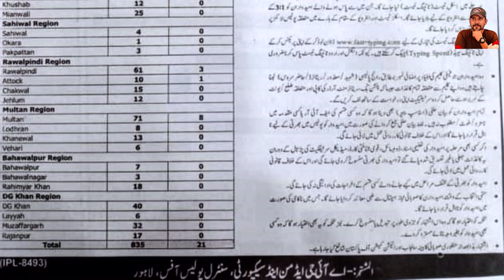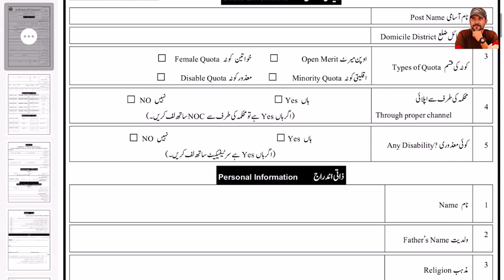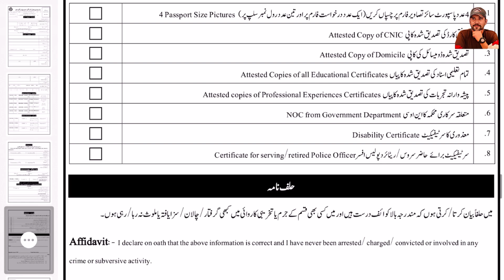PSA and SSA Written Test | Psa and SSA Typing test | Psa and ssa interview | psa and ssa past paper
Title of the video is PSA and SSA Written Test | Psa and SSA Typing test | Psa and ssa interview | psa and ssa past paper

update for psa and ssa jobs in punjab police
preparation for psa and ssa in punjab police
what is the work of psa and ssa in punjab police